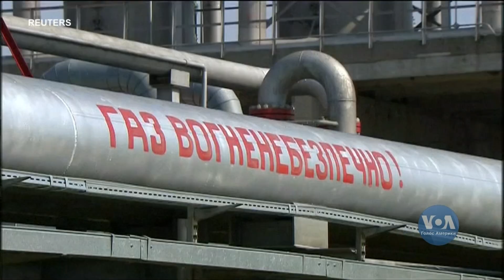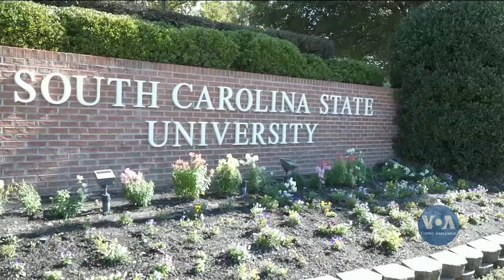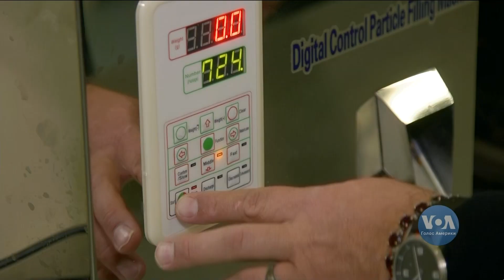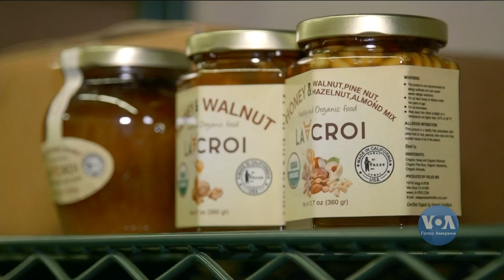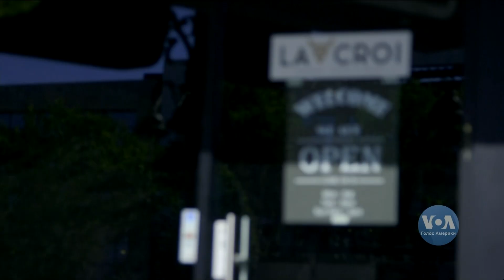Час-Тайм. Чи зупинять санкції Північний потік-2?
В ефірі Час-Тайм. Конгрес схвалив оборонний бюджет на 2020 рік, який закріплює санкції проти компаній, задіяних у побудові "Північного потоку-2" та "Турецького потоку". Спікерка Палати представників Конгресу США Ненсі Пелосі офіційно запросила президента Дональда Трампа звернутись до американців зі щорічною промовою "Про стан держави" четвертого лютого. А от сенатські слухання щодо імпічменту Трампа можуть розпочатись уже шестого січня. Кому з демократів вдасться схилити на свій бік цю категорію населення?